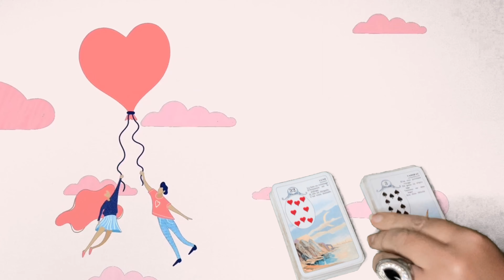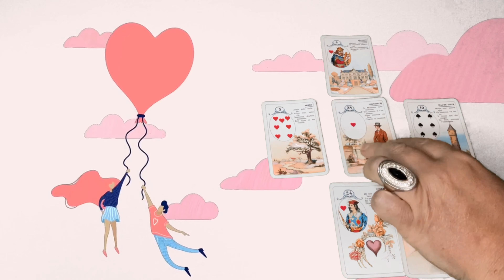CAPRICORNE ♑️ sentimental de l’année 2022 « UN OBJECTIF RÉALISTE ! »🧡🌈 Décembre 2021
vous pouvez me demander des précisions concernant les consultations, formations, l’achat des tableaux cartomancie et les tarifs   via le mail :

# horoscopesentimental